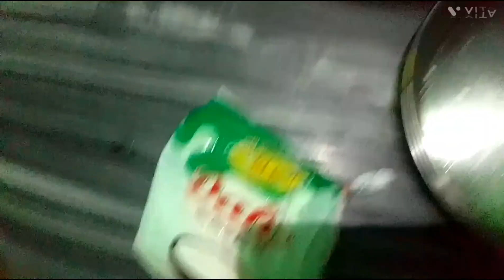Soklr suru ta khb sundhor vaba suru korlam tarpor ki sunlm ja amr mon karp ty😢😢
kitu Bengali vlog new mini vlogs dhko aesa Kori vlo lagba tmdr